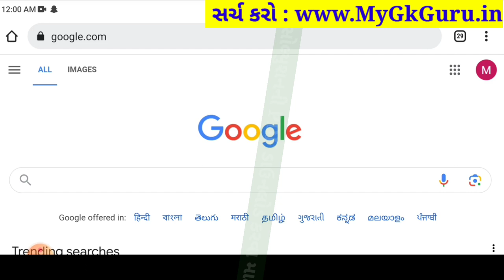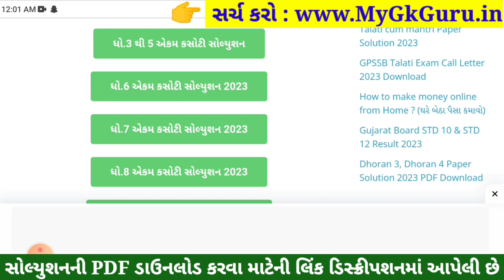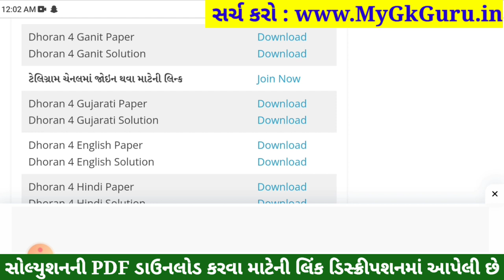std 4 maths ekam kasoti 16/9/2023, std 4 ganit ekam kasoti solution september 2023, std 4 maths